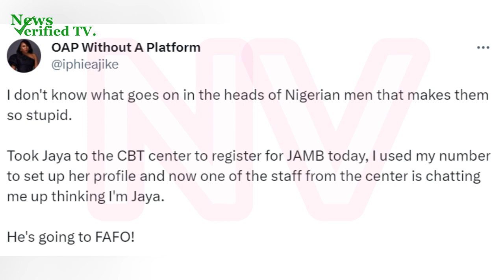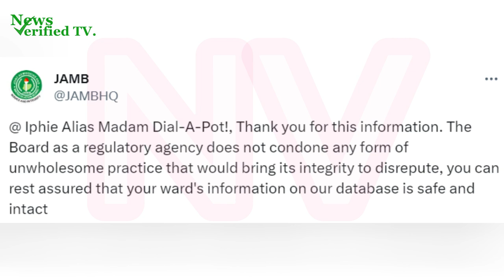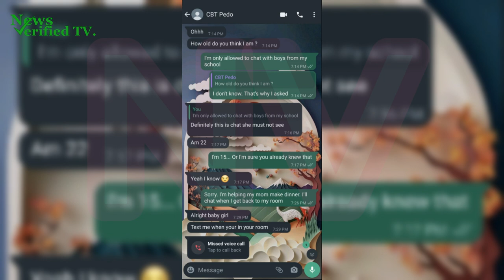JAMB CBT Operator Arrested After Chatting Up 15-Year-Old Candidate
A Joint Admissions and Matriculation Board (JAMB) CBT(computer-based test)  manager has been arrested for allegedly chatting up  a 15-year-old candidate using information accessed during her exam registration.